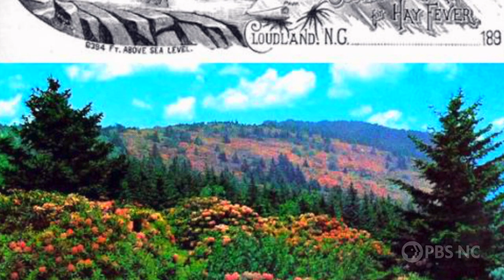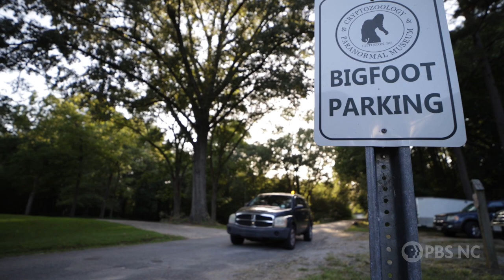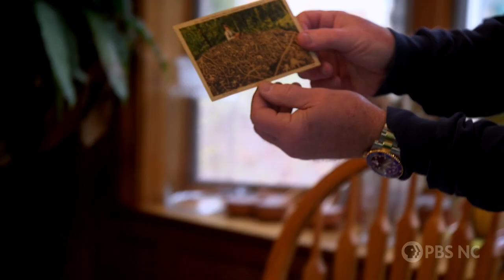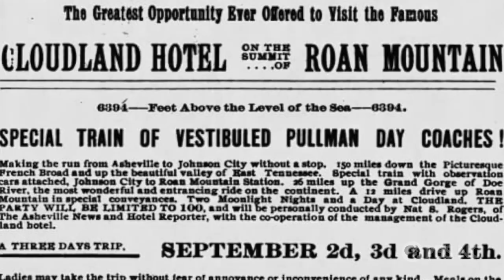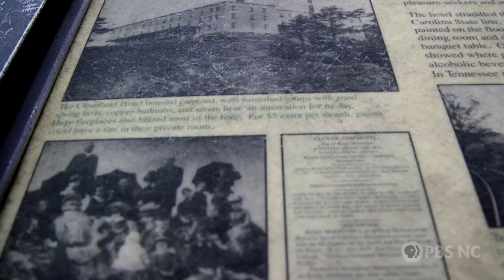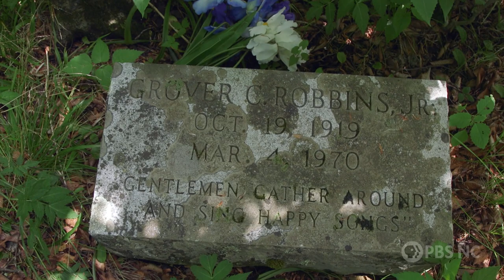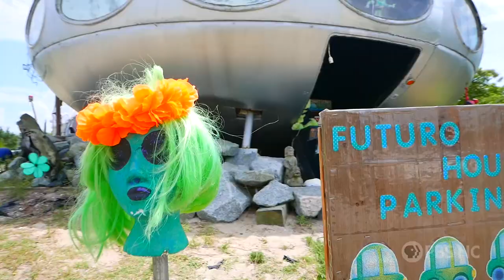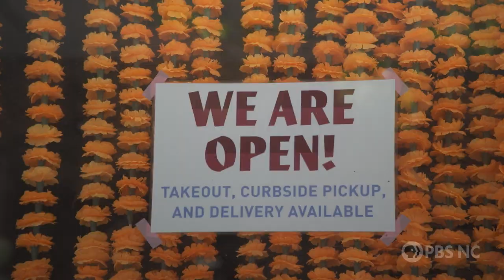Explore NC mysteries, Big Foot sightings and places created for the imagination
North Carolina has its share of legends and lore. In this episode, explore mysteries like the Roan Mountain Ghost Choir and Big Foot sightings as well as places created just for your imagination.

Watch new episodes of My Home, NC Thursdays at 8:30 PM on PBS NC and streaming online, on YouTube and the PBS Video app.